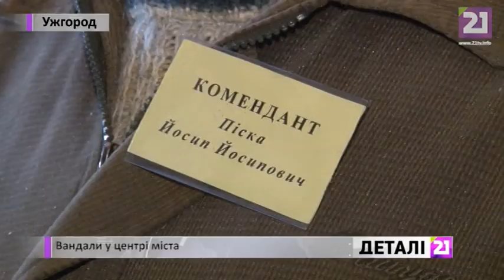Вандали у центрі міста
Вандали попрацювали… фактично готовий фонтан, що на Народній площі, зіпсовано! Вночі з 9 на 10 грудня звідти зникло кілька труб – від них залишились тільки кріплення. Більше про це знають наші журналісти.